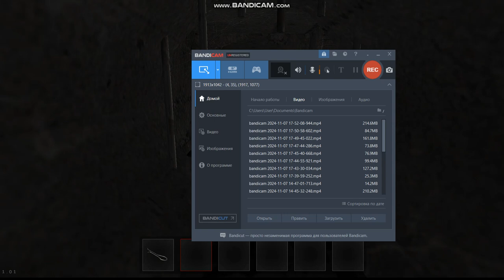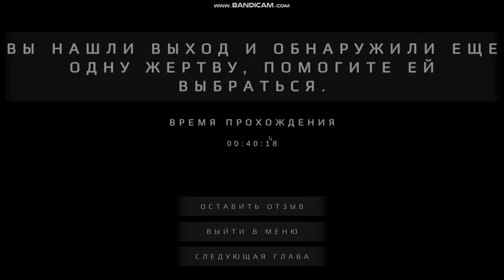METEL - Horror Escape серия 38